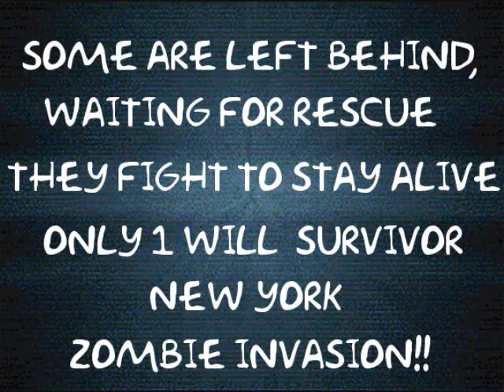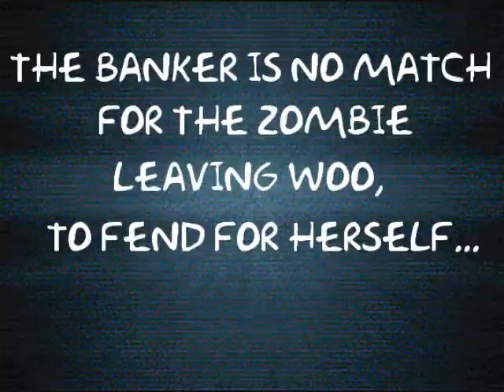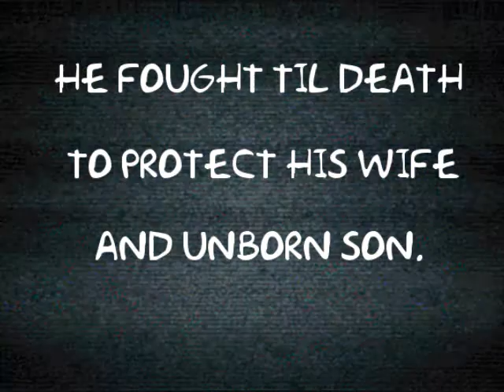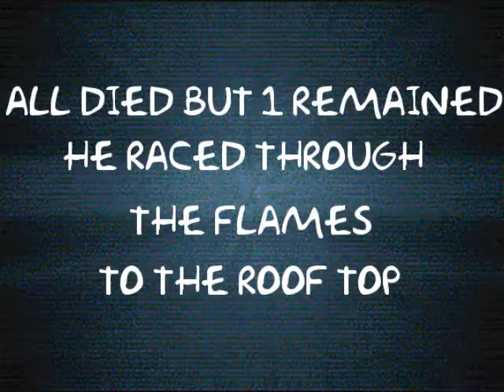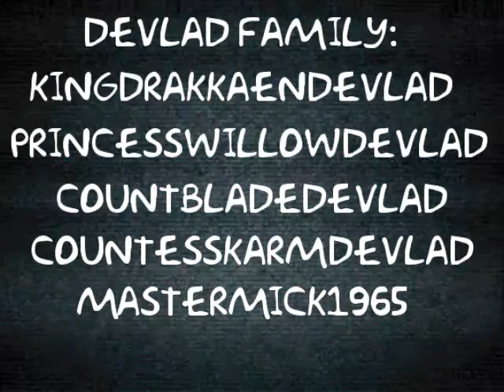IMVU New York Zombie Invasion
video made for Fangoria.